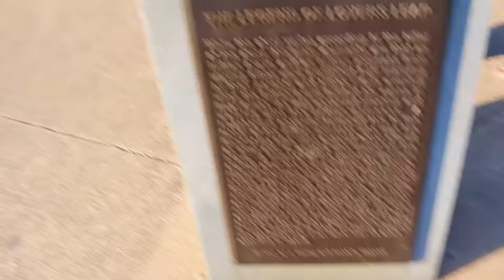WE FOUND THE BEACH BOYS!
Rebecca is hot on the trail following the beach boys who are searching for the rival bandits hideout! But when the boys find the path to the rival bandits swarming with guards, they decide to wait until dark to return. Until then, both groups decide to have a bit of fun to pass the time.

Get your Bandits Decoder Wheel to help The Beach House in the HUNT for the bandits treasures!

Rebecca - age 33 (MOM) - The mother of all 6 of the beach family children. She is a superhuman. Full of kindness, patience, and excitement for life! She is the star of the show!

Michael - age 36 (DAD) - The man of the house. He is the business mind behind most of the families entrepreneurial endeavors. He loves to spend time with his family and his bees!

James - age 13 (SON) - He is growing up very fast. Going through puberty and friends at church are his top priorities at this point.

Corbin - age 11 (SON) - He loves school and playing with his friends! He plays very well with his little siblings and loves to make them laugh and play make believe.

Elizabeth - age 9 (DAUGHTER) - She is so excited to have a little sister! Ellie is sweet and smart and so full of light! She loves to do gymnastics and cartwheels!

Charles - age 7 (SON) - He is so full of love! He is friends with everyone and loves to give compliments and make people laugh with his jokes.

Max - age 3 (Son) - Our youngest boy! He loves to play with his siblings and copy anything they do! He is a great brother and we love his smile!

Honey - age 0 (Daughter) - Our newest addition! See more of the pregnancy and birth videos on Rebecca's vlogging channel!